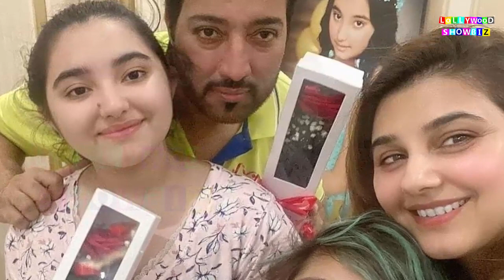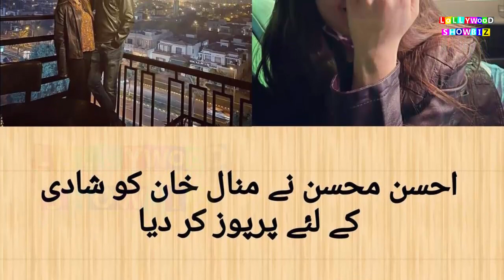Minal Khan Engagement | minal khan Kiss Fiance Engagement day ☺